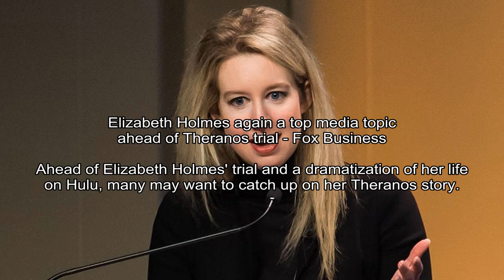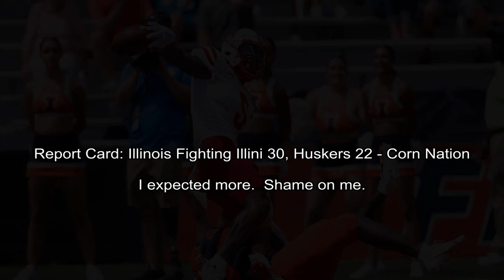Lionel Messi PSG debut: Superstar comes off bench; Mbappe scores twice in Paris Saint-Germain win v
CBS Sports - Jonathan Johnson
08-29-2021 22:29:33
Lionel Messi PSG debut: Superstar comes off bench; Mbappe scores twice in Paris Saint-Germain win vs. Reims - CBSSports.com
Messi subbed on in the 66th minute of PSG's 2-0 win on Sunday
REIMS -- Lionel Messi finally made his PSG debut on Sunday, coming off the bench in the club's 2-0 win away at Stade de Reims in Ligue 1.

ABC News - Julia Jacobo, Emily Shapiro, Ivan Pereira
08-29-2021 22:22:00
Hurricane Ida live updates: New Orleans under flash flood warning after Category 4 landfall - go.com

Category 4 Hurricane Ida, moving northwest at 11 mph, is slamming Louisiana with powerful winds, torrential rain and dangerous storm surge.

New York Times - Christopher Mele
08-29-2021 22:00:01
Tropical Storm Julian Forms in the Atlantic - The New York Times
Julian, the 10th named storm of the 2021 Atlantic hurricane season, was expected to weaken and dissipate, forecasters said.
Another landfall, on the eastern coast of Mexicos mainland, left at least eight people dead.And Henri formed on Aug. 16 as a tropical storm off the East Coast of the United States.

NPR - Dave Mistich
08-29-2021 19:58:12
Biden Oversees 'Dignified Transfer' Of US Service Members Killed In Kabul - NPR
Sunday's ceremony marked the first time as president that Biden had traveled to Dover to witness the return of fallen U.S. service members.
President Joe Biden watches as a Navy carry team moves a transfer case containing the remains of Navy Corpsman Maxton W. Soviak, 22, of Berlin Heights, Ohio, Sunday, Aug.

Fox Business - Tyler McCarthy
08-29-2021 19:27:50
Elizabeth Holmes again a top media topic ahead of Theranos trial - Fox Business
Ahead of Elizabeth Holmes' trial and a dramatization of her life on Hulu, many may want to catch up on her Theranos story.
It wasnt long ago that the world was captivated by the story of Elizabeth Holmes and her ill-fated Theranos company.

KSL.com - Marcia Dunn, Associated Press
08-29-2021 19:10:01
SpaceX launches ants, avocados, robot to space station - KSL.com
A SpaceX shipment of ants, avocados and a human-sized robotic arm rocketed toward the International Space Station on Sunday.
CAPE CANAVERAL, Fla. A SpaceX shipment of ants, avocados and a human-sized robotic arm rocketed toward the International Space Station on Sunday.

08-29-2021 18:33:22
Afghanistan: Final flights arriving as UK's campaign ends - BBC News
More planes are expected to touch down at RAF Brize Norton in Oxfordshire on Sunday night.
By George BowdenBBC Newsimage sourceCrown CopyrightThe final flights bringing British troops home from Afghanistan are arriving, as the UK's 20-year military campaign ends.

Corn Nation - Husker Mike
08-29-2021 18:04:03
Report Card: Illinois Fighting Illini 30, Huskers 22 - Corn Nation
I expected more.  Shame on me.
I expected more.There, I said it. I used the lack of Big Ten-quality receivers as my explanation as to why Nebraskas offense regressed from the end of 2018.

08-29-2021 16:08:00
Hands-on: Samsungs S Pen case for Galaxy Z Fold 3 makes the Note roll over in its grave - 9to5Google
Samsung's solution to bringing the S Pen out and about with your Galaxy Z Fold 3 is a case, but it's a rough experience to say the least.
Samsung has forgone the Galaxy Note series this year in favor of its foldables, specifically the Galaxy Z Fold 3.